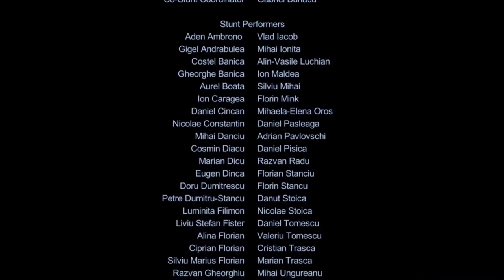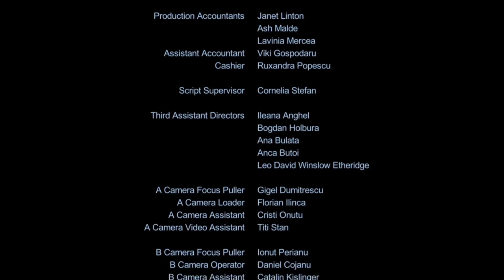Attack Force (2006) - Steven Seagal - Comedic Movie Review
Greetings Karate fans. Here on Redeye Reviews we are watching another episode of Karate Korner, with Steven Seagal in Attack Force
Starring: Steven Seagal, Lisa Lovbrand, David Kennedy, Matthew Chambers, Danny Webb, Andrew Bicknell, Adam Croasdell, Mark Dymond, Del Synnott, Cheryl Ko,
Director: Michael Keusch,
Writer: Steven Seagal, Joe Halpin,